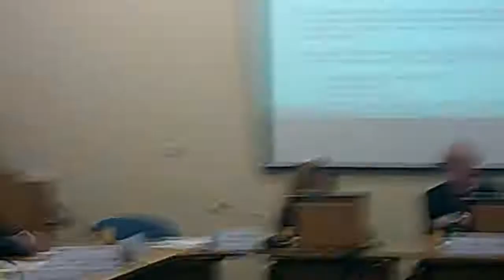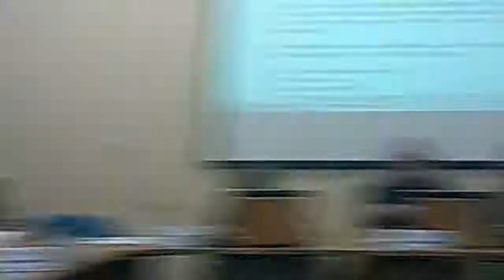Licensing, Health and Safety and General Purposes Committee 19th November 2014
Committee Room 1, Wallasey Town Hall starting at 6.00pm

1. MEMBERS' CODE OF CONDUCT - DECLARATIONS OF INTEREST 0:22

Members of the Committee are asked to declare any disclosable pecuniary and non pecuniary interests, in connection with any application on the agenda and state the nature of the interest.

2. MINUTES 0:30

To approve the accuracy of the minutes of the meeting held on 18 June 2014.

3. POLLING STATIONS: FURTHER UPDATE 0:43

Additional documents:

Appendix 1 - Polling Place Options for Polling Districts YC and QC (19 November 2014) , item 3

4. UPDATE ON ELECTORAL ACTIVITIES 9:59

Additional documents:

Appendix 1 - Electoral Activities - PI Refresh and Mini Canvass , item 4

5. HACKNEY CARRIAGE VEHICLE PROPRIETOR LICENCE ALLOCATION POLICY 21:35

Additional documents:

RSP Appendix 1 , item 5
RSP Appendix 2 , item 5

6. MEDICAL REQUIREMENTS FOR HACKNEY CARRIAGE AND PRIVATE HIRE DRIVERS 24:24

7. ANY OTHER URGENT BUSINESS ACCEPTED BY THE CHAIR 28:34

To consider any other business that the Chair accepts as being urgent.